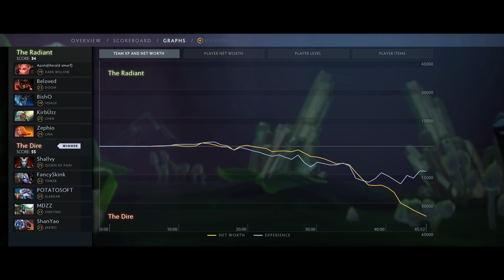Unlimited Fear Combo with QoP level 25 Talent + Terrorize [Scary Hero] Dota 2 Ability Draft